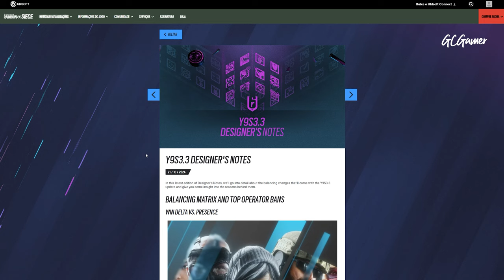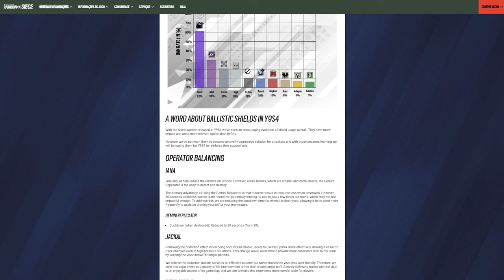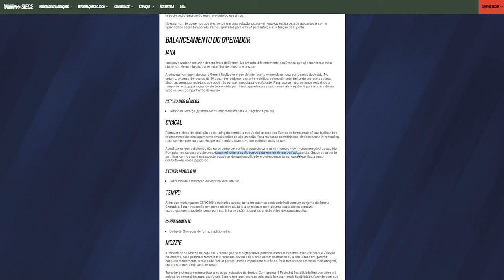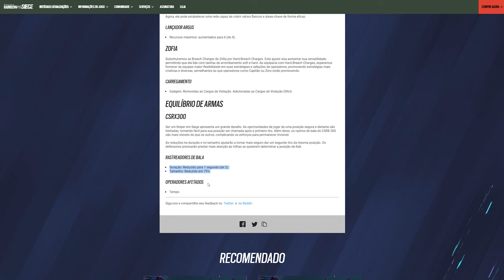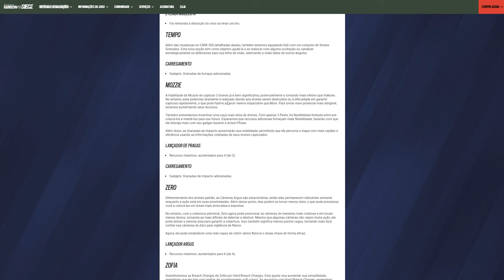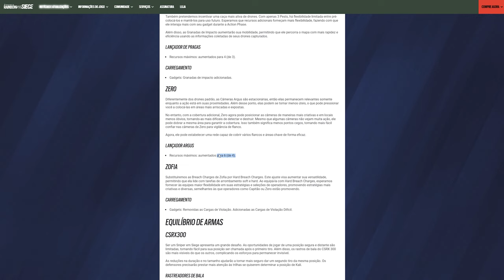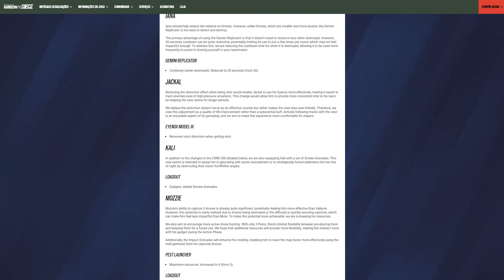6 OPERADORES BUFFADOS! Nerf nos Escudões, Mozzie com Biriba & MAIS! - R6: Siege Twin Shells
► Capítulos
00:00 Introdução
00:19 1. Gráficos
01:09 2. Y9S4
01:45 3. Balanceamentos
06:41 Fechamento